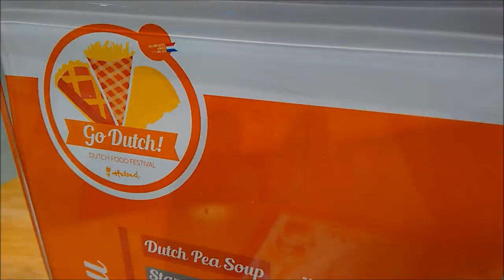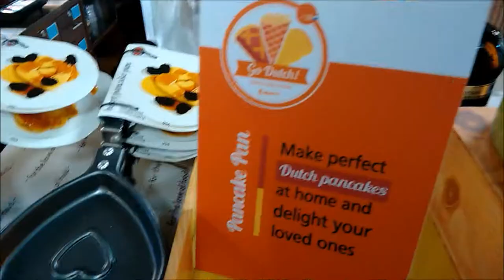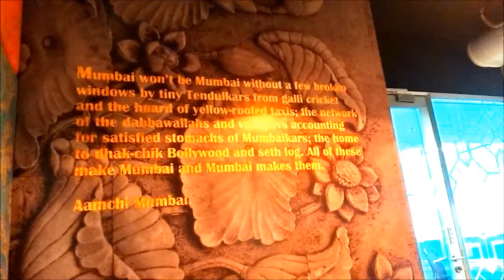Morning Walks. Dutch Food Festival & Washroom Selfies (Week 9)